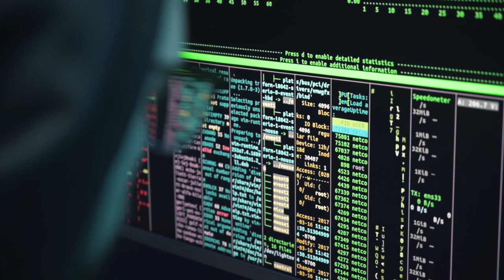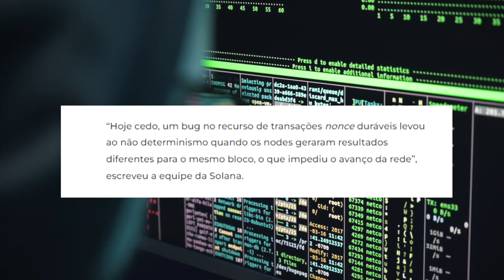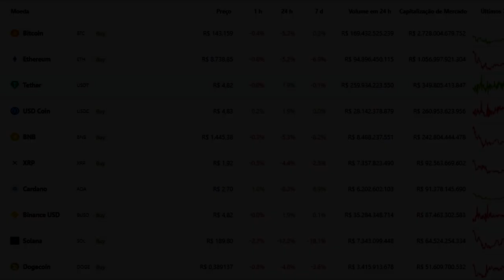SOLANA PAROU E DESPENCA 8,4%!!